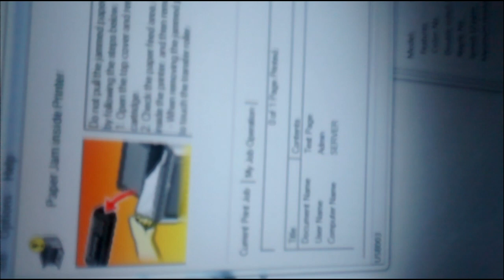Canon Lbp 2900 Paper Jam Inside Printer Error Solution